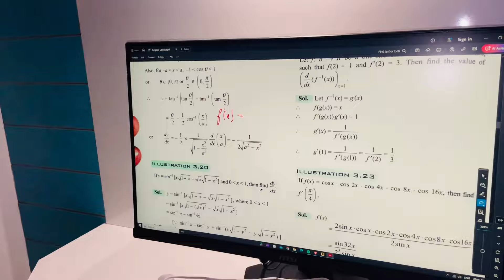Productive Routine 💕आम्हा माय लेकाची बिर्याणी पार्टी😋Myntra रिटर्न चा Problem 🤔पण service best👍